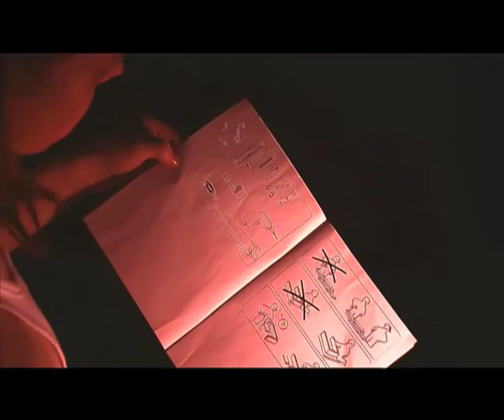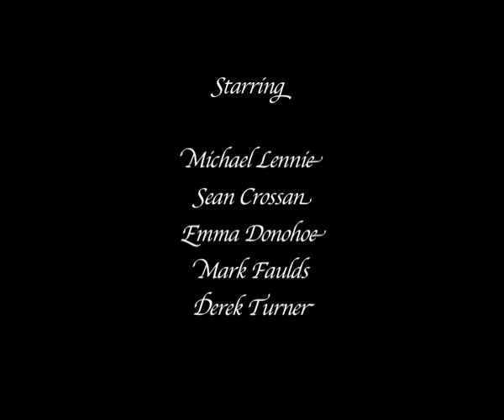RoBromance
UWS short student film by Michael Lennie, Sean Crossan and Mark Faulds.

After his girlfriend leaves him, a guy buys himself a robot companion.